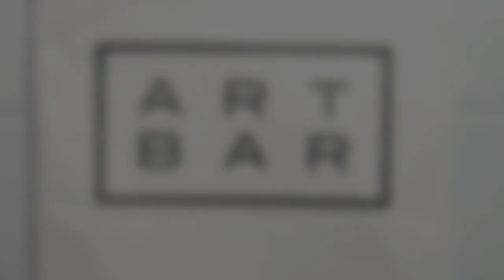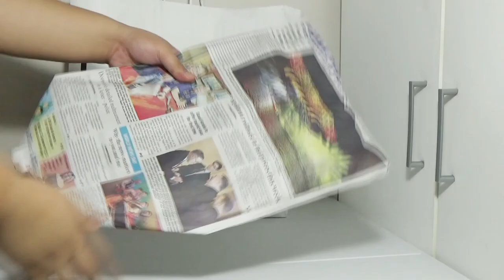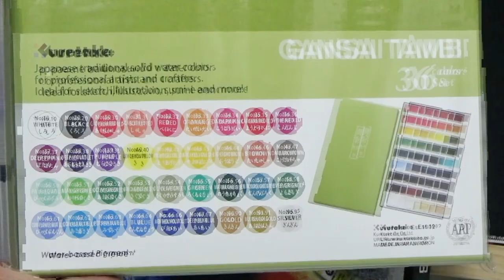Art Materil Haul: Art Bar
Art Bar ArtMats Haul!!!
Art Bar  Art Mats Haul (BGC Serendra)

Thanks!